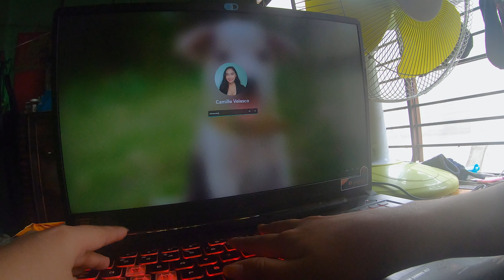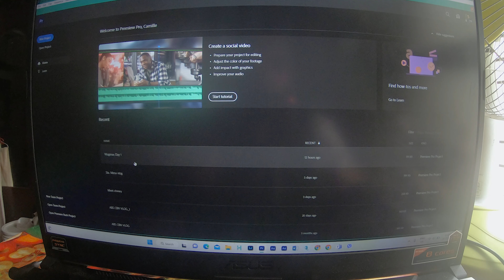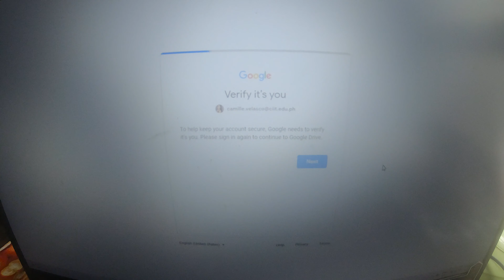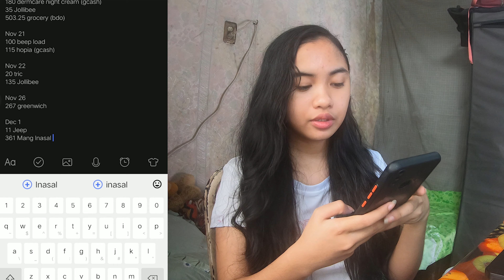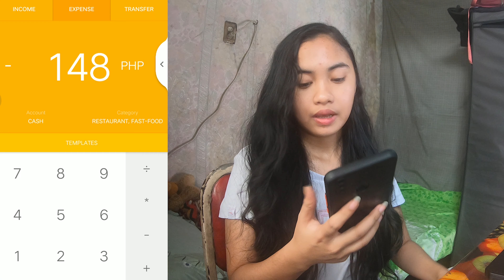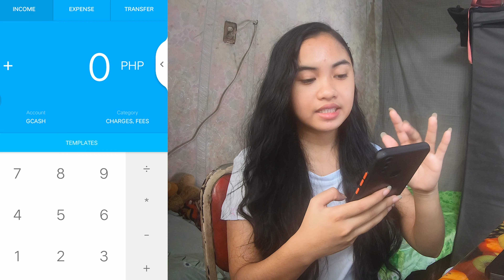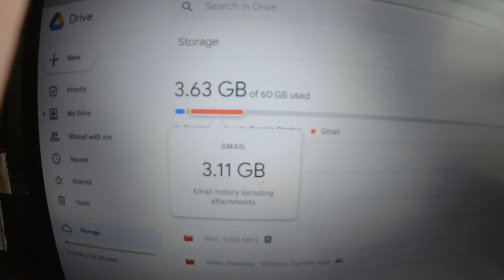🎄VLOGMAS DAY 2: LIFE AFTER OJT & TRACKING MY EXPENSES!✨ | Camille Velasco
Hi everyone! Chill lang muna tayo sa vlogmas na ito.

Music used